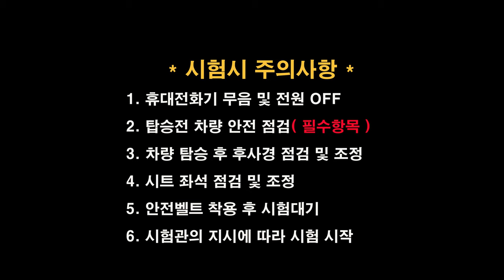청주면허시험장 도로주행 C코스💗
청주운전면허시험장 도로주행 C코스 입니다.